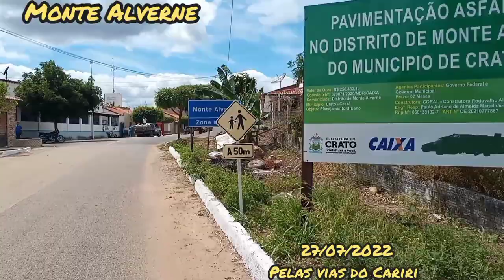Monte Alverne Distrito do Crato por aqui Transposição Rio São Francisco Restaurante João de Lau